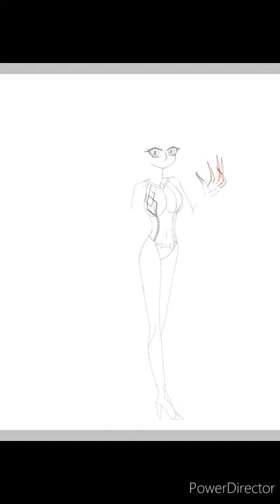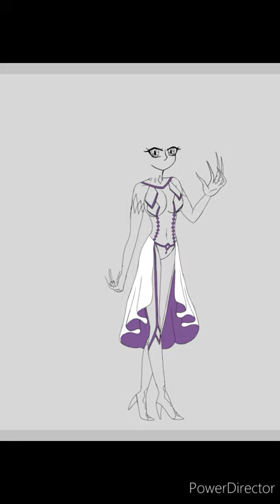Kill la Kill Fan Character Speedpaint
Okay, so I've been playing Kill la Kill episodes in the backgroung while I work on various projects, and because I'm top-tier weeb trash, I decided to make a quick Kill la Kill fan character for sh*ts and giggles. I had a lot of fun coming up with interested powers and a unique kamui to give her while also trying to not break any of the show's rules.

    I definitely had the most fun with her kamui's design, as I don't often get to play around with more revealing outfits. I decided to make Kaiketsu's eyes these floating horn-like accessories unstead of the classic shoulder pads to give a little unique spin. I also wanted to go for a slightly more elegant design then what any of the previous kamui's had, which is why I gave it diamonds everywhere and added a bellowing open skirt. I felt like the skirt would be a nice omage to Ryuko's mini skirt while also allowing the character to have more interesting movement with how it's a little bit longer and more flow-y. The kamui's name, Kaiketsu, means solution or resolution in japanese.

    I might make a design for the kamui's deactivated form if I get time (or of anyone else would be interested in seeing it), I just really wanted to design my own version of a kamui.

    I have actually came up with a potential backstory for this character. Let me know if you would be interested in me actually posting it, as I don't usually make a habit of posting my fan characters. Heck, I'm currently considering going back and redesigning an old Bleach fan character, so let me know if you'd be interested in that.

Kill la Kill is an anime owned by Trigger.